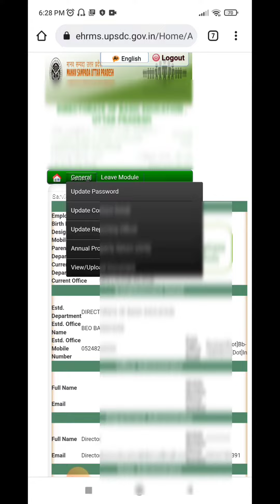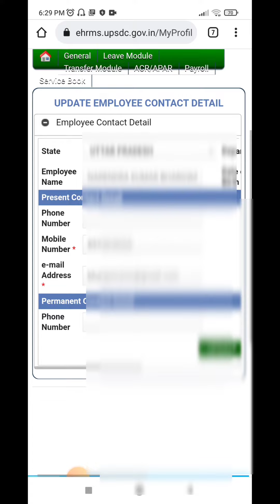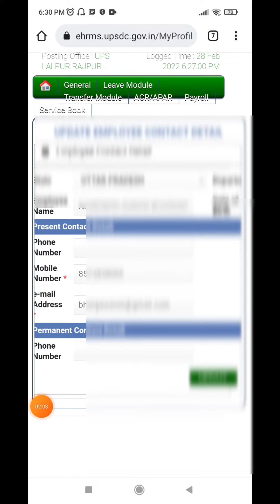मानव सम्पदा पोर्टल पर अपना नंबर अपडेट करना देखे और सीखें !